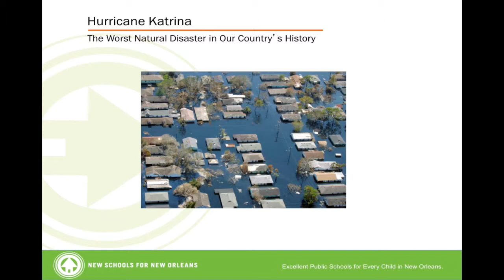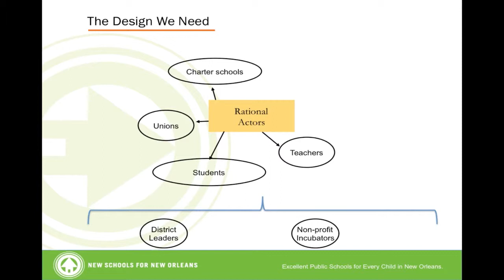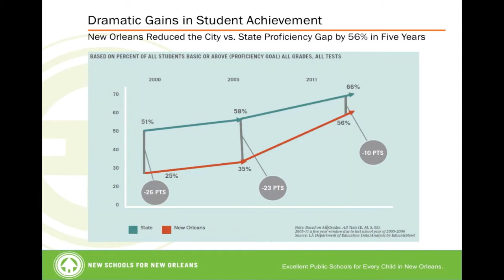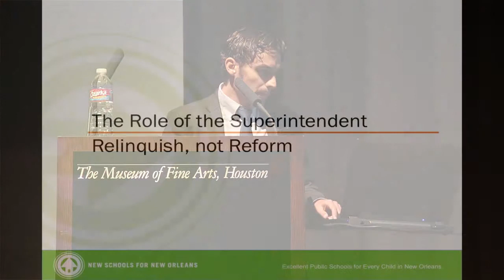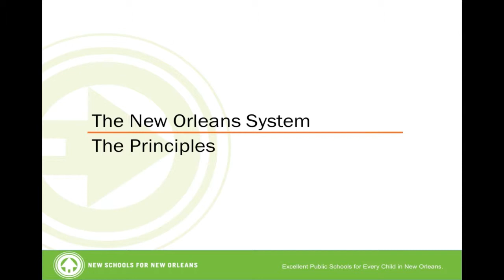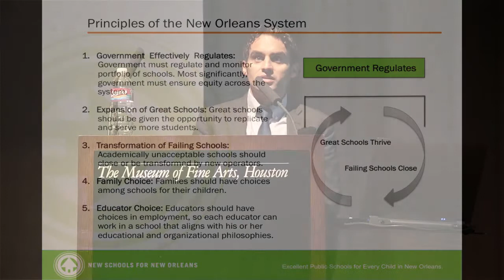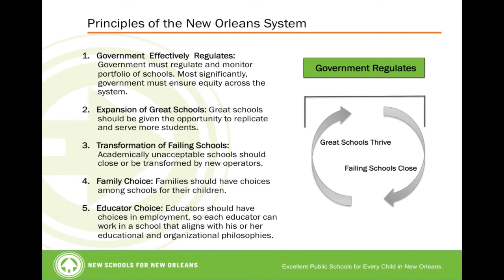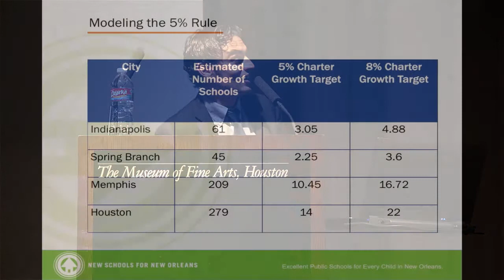Neerav Kingsland: Scaling the New Orleans Education Model (Houston A+ Speaker Series, Part 2 of 4)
Neerav Kingsland (Chief Executive Officer, New Schools for New Orleans) speaks to a Houston crowd about lessons learned from one of the nation's most comprehensive and most watched reform efforts. Presented Sept. 20, 2012, as part of Houston A+ Challenge's National Speaker Series. (More

New Schools for New Orleans is a nonprofit founded in the aftermath of Hurricane Katrina to champion the recovery and reformation of public education in New Orleans. Kingsland is a graduate of Yale Law School and has worked at NSNO since its inception. He manages the organization towards achieving its goals in the areas of citywide strategic leadership, school development, and human capital. Additionally, Kingsland was the lead author of NSNO's $33.6 million i3 award which sets forth a plan to transform the bottom 25% of New Orleans schools through the opening of high performing charter schools. His January 2012 "Open Letter to School Superintendents" called on school leaders nationwide to utilize the lessons learned in New Orleans to transform their own systems by relinquishing power back to parents and educators.